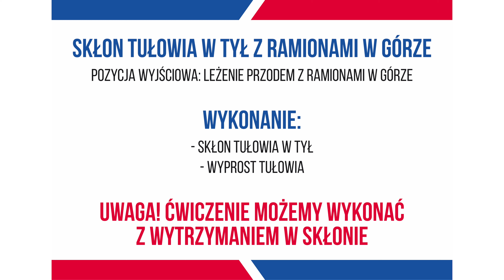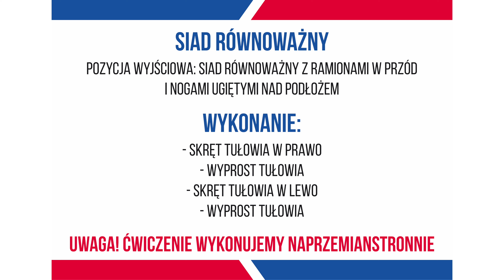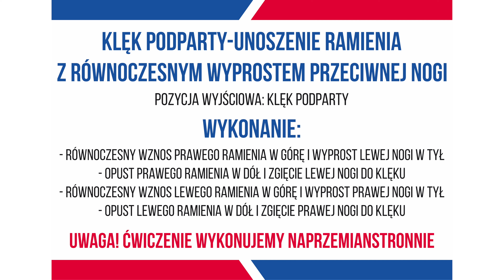Tułów - Ćwiczenia wzmacniające mięśnie z kijkami do nordic walking - część 3